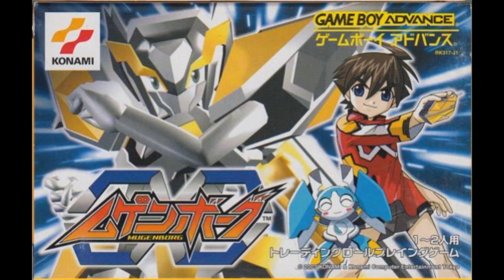Mugenborg - Music 11